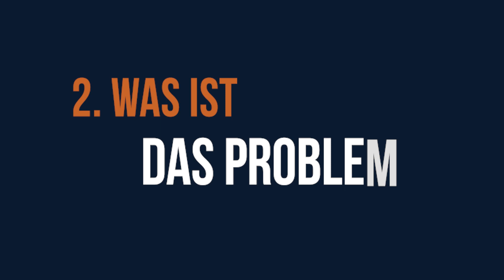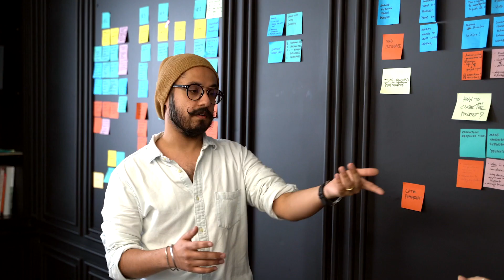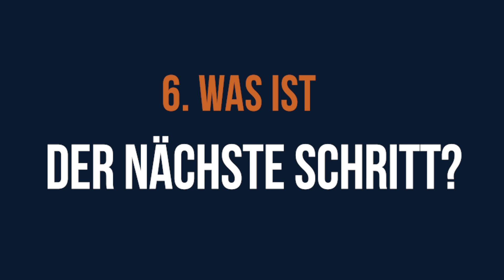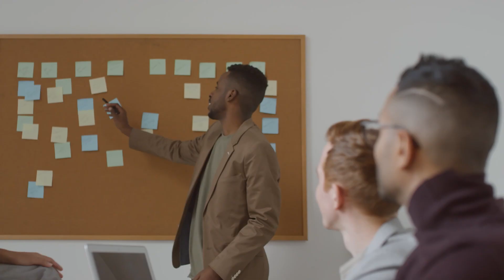Platziere Deine Ideen richtig - Wie Du im Unternehmen Ideen richtig vorstellst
Du willst mit Deiner internen Präsentation überzeugen? Dann bleib dran, denn 90 % aller unternehmensinternen Ideenvorschläge sind vergessen, bevor die Präsentation überhaupt zu Ende ist. Denn die meisten Mitarbeitenden und Führungskräfte setzen einen fatalen Gedankenfehler auf, wenn sie interne Ideen vorschlagen. Wenn Du die 6 Tipps aus diesem Video berücksichtigst, dann schaust Du statt in gelangweilte in sehr begeisterte Augen.

Die Inhalte des Videos:
00:21 Ideen intern platzieren
01:08 Denkfehler 1: Die Idee zählt
01:41 Was ist das Problem?
02:41 Wie löst Du das Problem?
03:16 Welches Potential hat Idee?
04:35 Warum du/ihr?
06:32 Was ist der nächste Schritt?